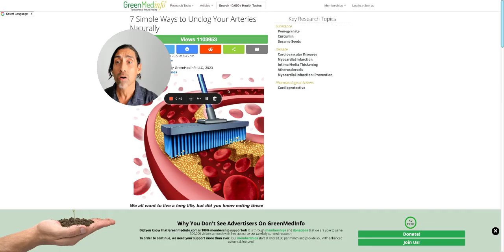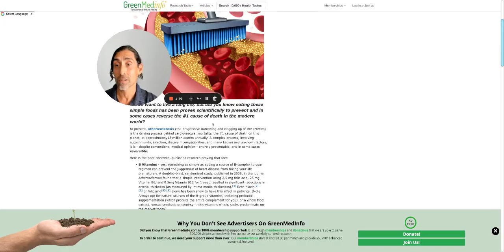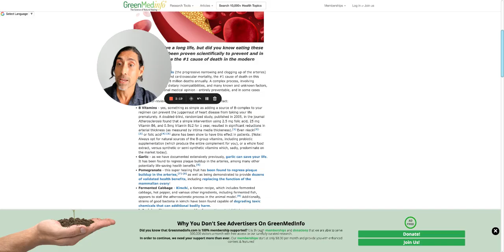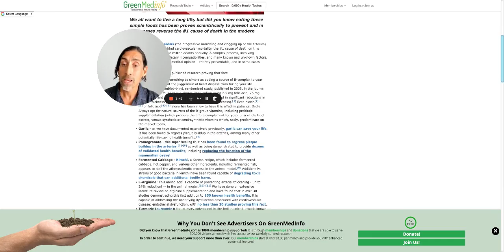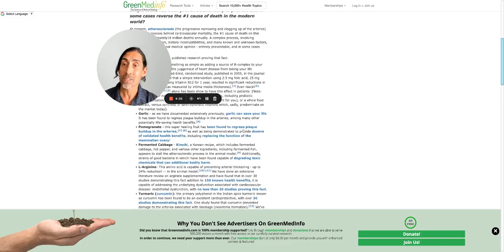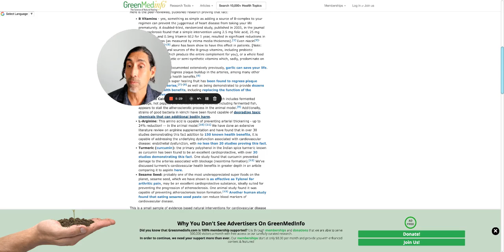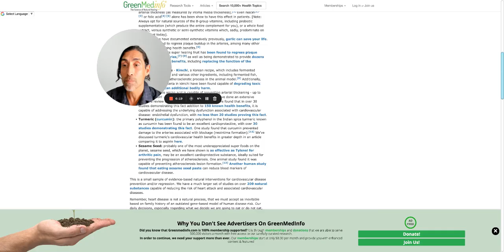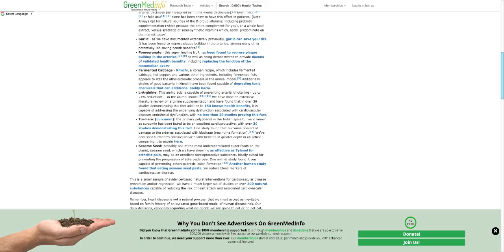7 Simple Ways to Unclog Your Arteries Naturally GreenMedInfo Blog 5 April 2023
In this in-depth video, Sayer Ji from GreenMedInfo explores natural approaches to improving cardiovascular health and reducing arterial plaque—without the side effects of statin drugs. Drawing on research from GreenMedInfo’s database of over 85,000 studies, Sayer explains how everyday foods and nutrients can support your arteries, blood flow, and overall heart function.

Key topics covered include:

-B Vitamins (B6, B12, folic acid): How methylation cofactors reduce arterial intima-media thickness, supporting artery health and potentially lowering the risk of hypertension and heart attack.

-Garlic & Pomegranate: Natural compounds that have been shown in clinical studies to reverse plaque buildup and improve arterial function, while also benefiting reproductive tissues and reducing cancer risk.

-Fermented foods & Kimchi: Insights from animal studies showing potential plaque reduction and cardiovascular support.

-Nitric Oxide Boosters (Arginine & Citrulline): Found in watermelon and other foods, these amino acids improve blood vessel dilation and endothelial function.

-Turmeric & Curcumin: Compounds that mimic some cardiovascular benefits of exercise, improve blood flow, and support healthy hemodynamics.

Sesame Seeds: Human and animal studies demonstrating positive effects on blood pressure, cardiovascular markers, and plaque reduction.

Sayer also explains the science behind why these natural interventions work, the forms of nutrients that are most effective, and practical ways to incorporate them into your diet.

Why it matters: Many of these studies are taxpayer-funded yet overlooked by mainstream media because they aren’t patentable. GreenMedInfo makes this knowledge accessible, empowering you to make informed, evidence-based choices for your heart health.